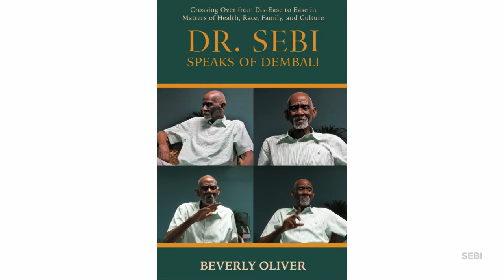Dr Sebi 2008 lecture in Honduras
Dr. Sebi and I arrive in Honduras to work on Dembali. We stay on the island of Roatan for one week and then head over to the mainland and his healing center Usha. Two days after we arrive, Sebi decides to hold an impromptu lecture for all his guests in the center's dining room.